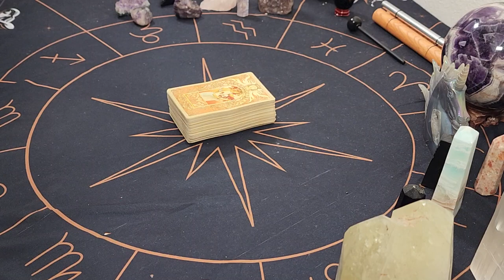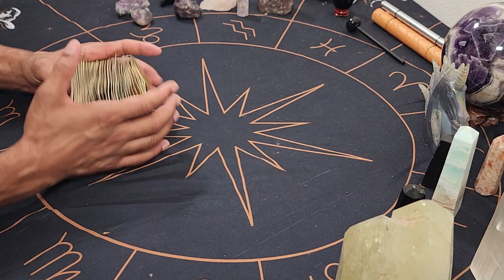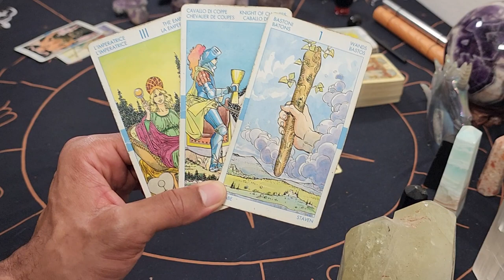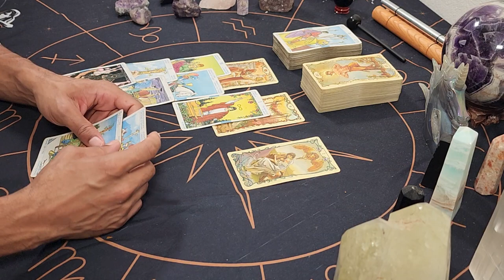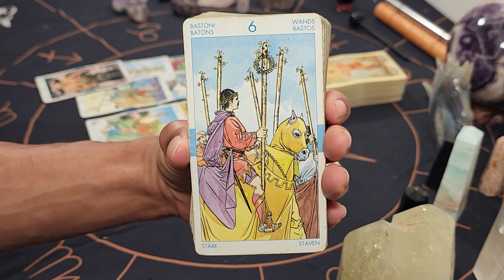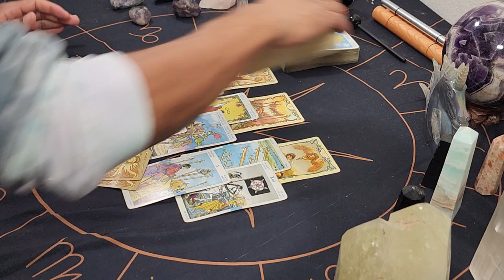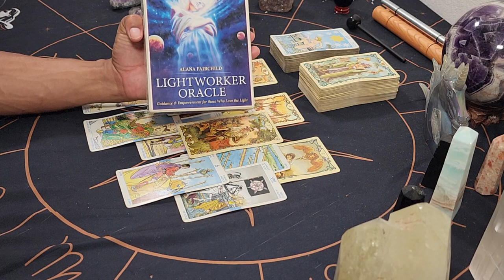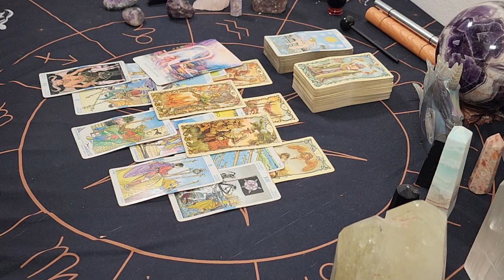Gemini ~ * This Father/Masculine FAILED At Sabotaging Your Union/Marriage 🙃🤪💁🏾‍♂️ * - July 2022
30 min - $65
60 min - $130

Available oracle decks:
~Crystal Mandala
~Sacred Rebels